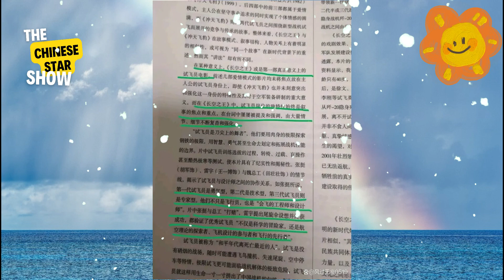Wáng Yībó's hard work shined through